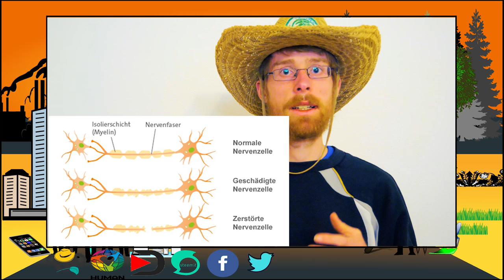BACK to the ROOTS | BUCHWEIZENSPROSSEN [#12]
Die Sprossen, die bei einer Umstellung super zur Geltung kommen. Die Buchweizensprossen verzehre ich sehr gerne und sie sind auch einfach herzustellen sowie nährstoffreich.

Bei Problemen und Schwierigkeiten, kann ich dir Ratschläge geben:
Meine social Mediakanäle:

Für die Weiterbildung:

❓❓ Unterstützung❓❓

💚💚💚🐨  DANKE  🐨 💚💚💚